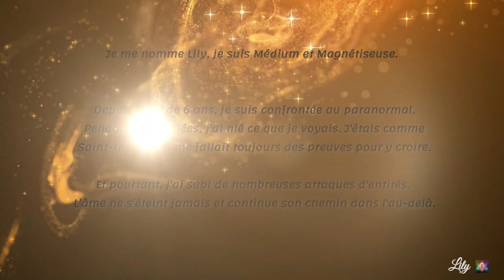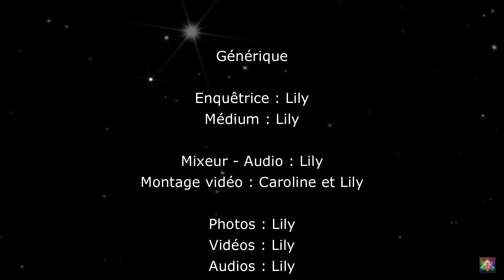T C I DEFUNTS QUI ONT DES MESSAGES POUR UNE PERSONNE QUI ME SUIS SUR MA CHAINE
Et oui, ils sont toujours présents et profitent d'une opportunité pour laisser des messages aux gens qu'ils ont connus.